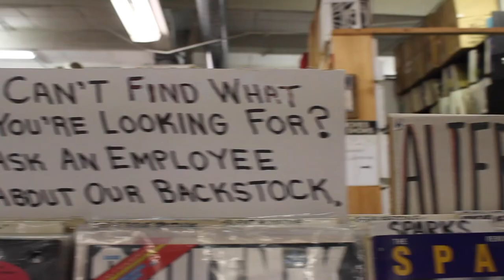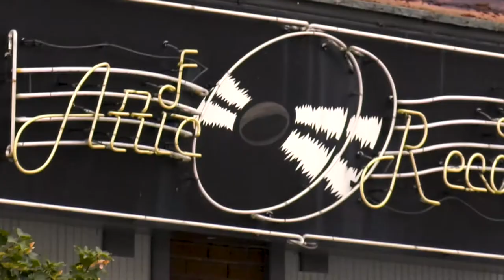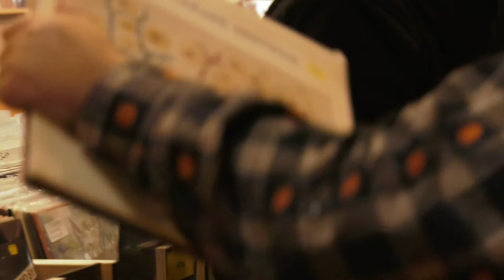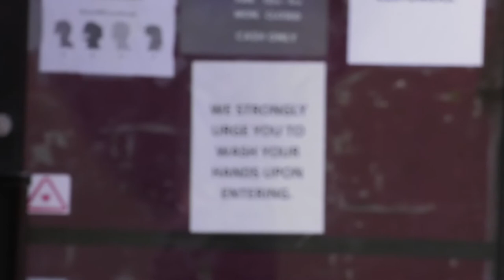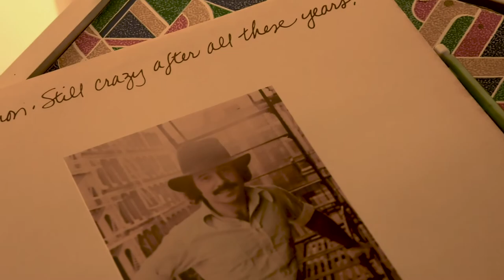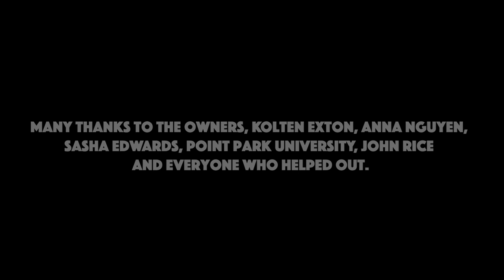Turn, Turn, Turn (A Record Store Documentary)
Straight from the annals of Point Park University, "Turn, Turn, Turn" is a detailed look into the effects of the Covid-19 Pandemic on Pittsburgh's local vinyl record store scene.